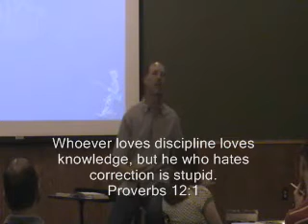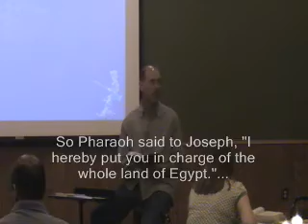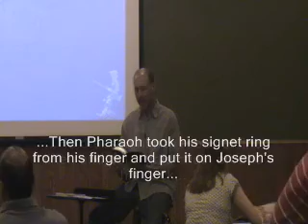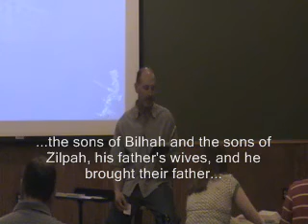Outpost Maplewood 27Mar2007 1of4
Message "Kids of the Bible-Early Childhood Education" Pete Mueller (part 1of4)